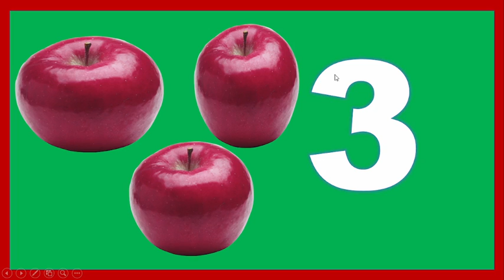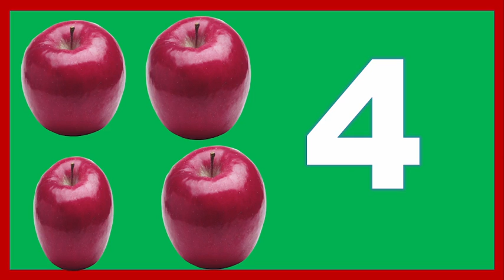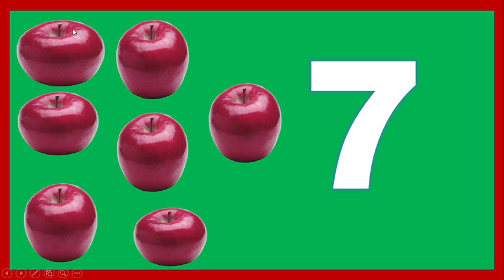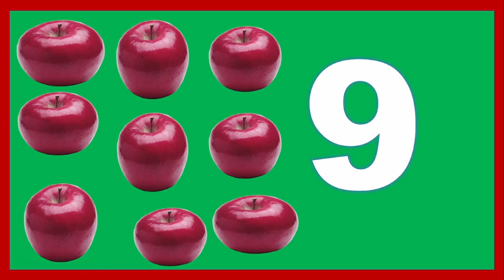counting numbers for kids / counting objects 1-10 | counting of numbers in hindi \ Counting In hindi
Hello dear learner
I hope you are good and healthy